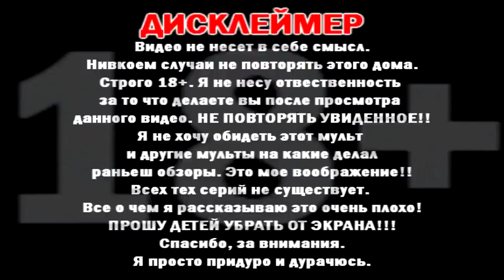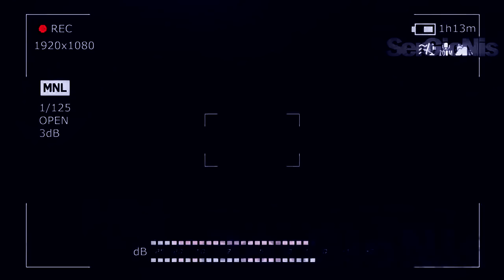ПОТЕРЯННЫЙ ЭПИЗОД ДЖИНГЛИКИ | ПОТЕРЯННАЯ СЕРИЯ ДЖИНГЛИКО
СПРАШИВАЙ: ask.fm/s_e_r_h_y_i__k_i_n_g

Детские видео KIDS 99% не могут увидеть кто твой папочка аниматроники маша и медведь фиксики новая серия ивангай янго фрост брейн халбер лэп спилберг спинер как сделать как найти челлендж ярик лапа браянмапс лололошка блоггеры марьяна ро катя клэп спилберг спинер как сделать как найти челлендж ярик лапа спинер как сделать как найти челлендж ярик лапасоболев браянмапс лололошка блоггеры марьяна ро катя к